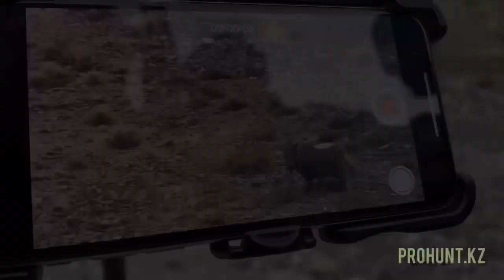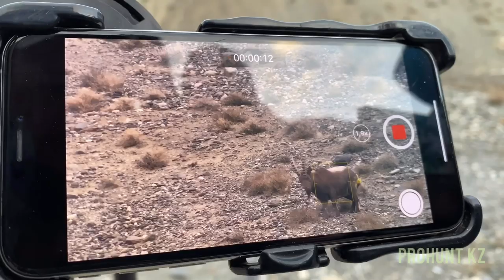Himalayan ibex hunting in Pakistan. Season 2019 . ProHunt company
Охотник из Казахстана , охотиться на самого высокогорного козерога в мире в горах Каракорум в Пакистане ! по ссылке весь отчёт !